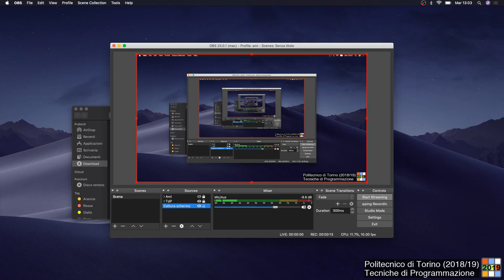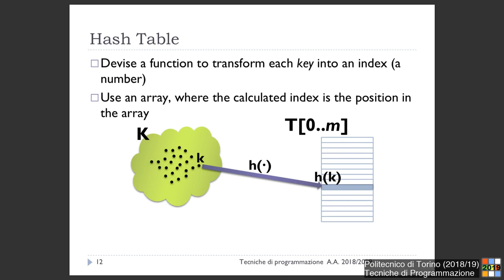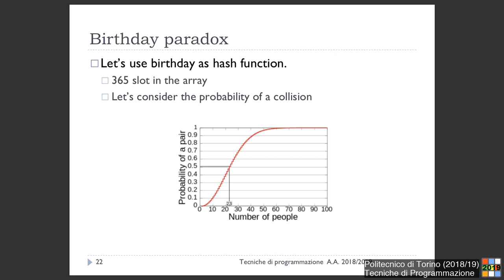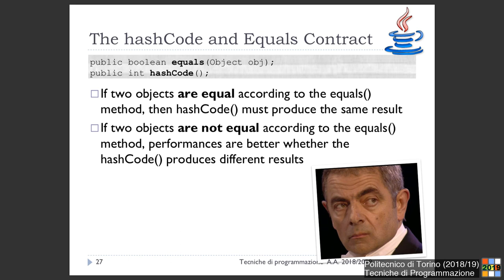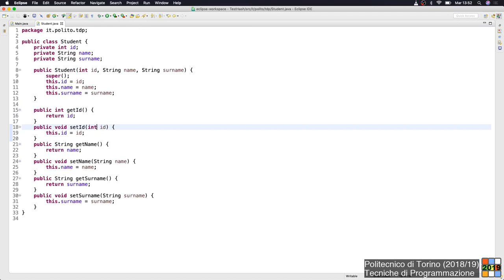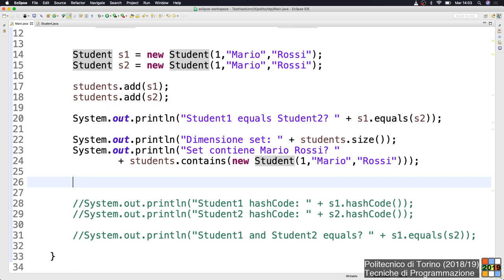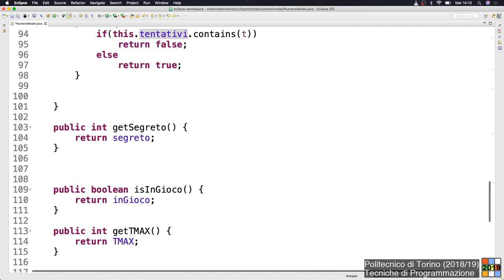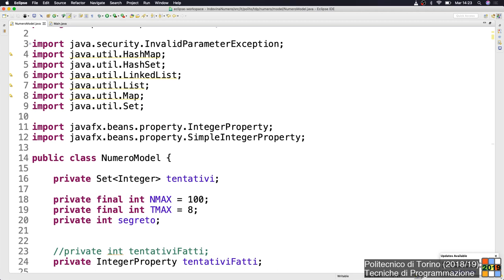TdP-2019-L09: Funzioni di hash. Hash, Set, Map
Lezione 09 del 19/03/2019: Funzioni di hash. Hash, Set, Map